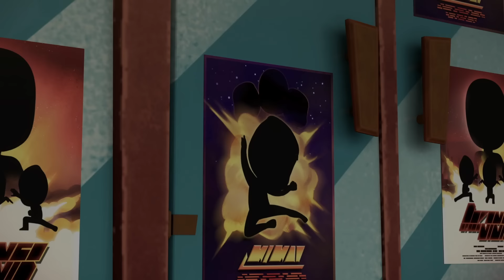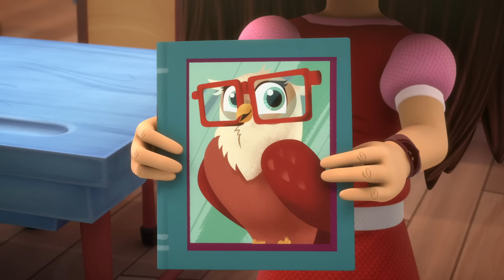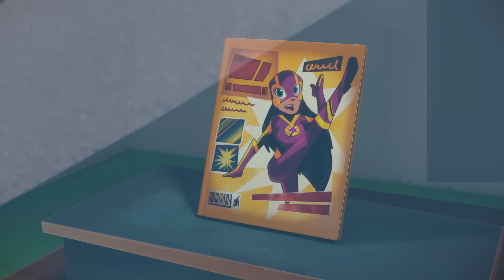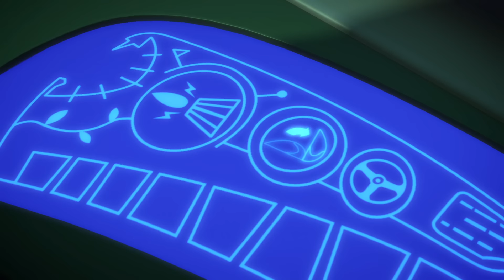パジャマスク PJ Masks Japanese | スーパーチーム！ | フルエピソード | 子供向けアニメ